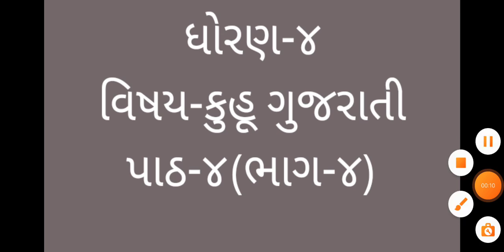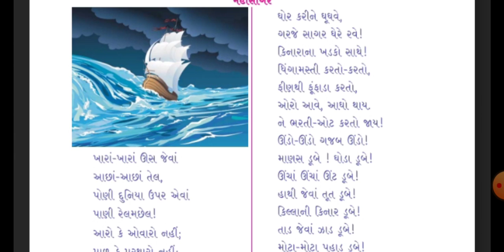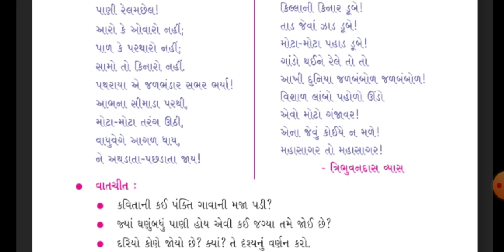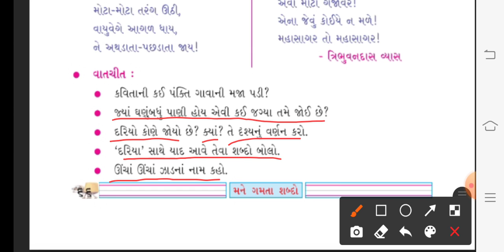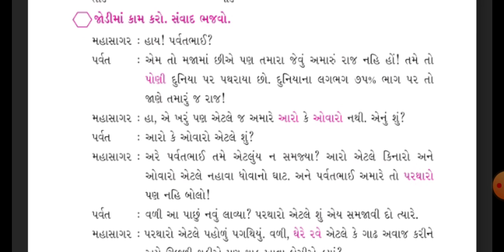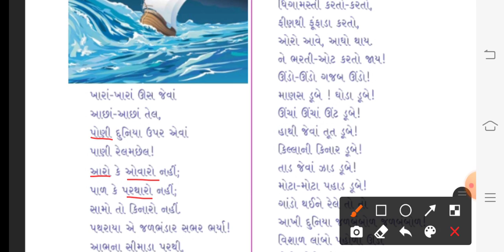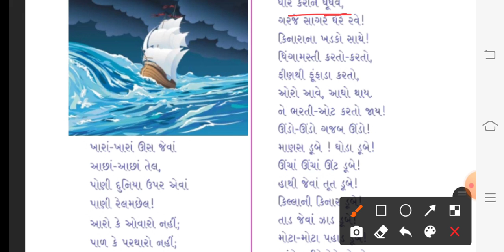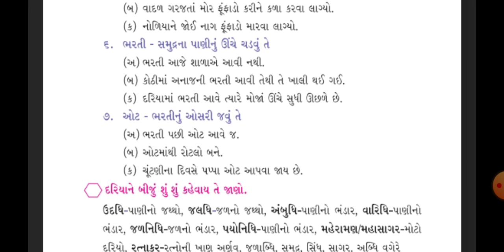ધોરણ-૪ વિષય-કુહૂ ગુજરાતી પાઠ-૪(ભાગ-૪)